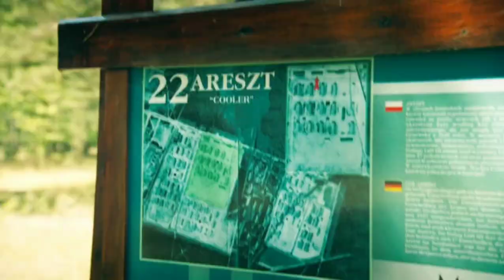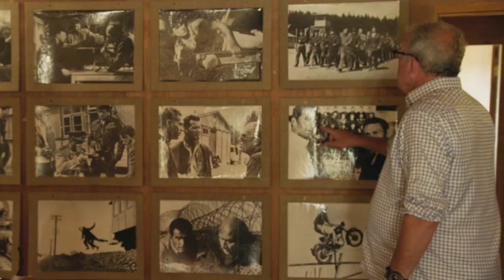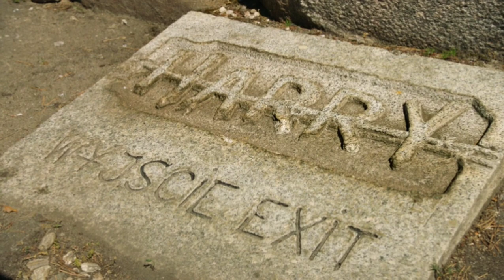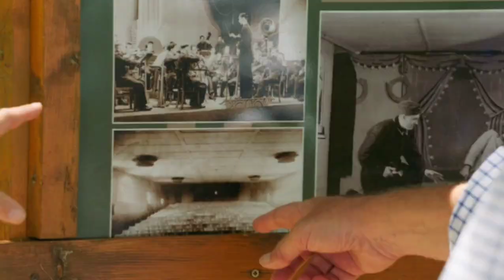The Grand Tour-Visit The Great Escape Actual Site